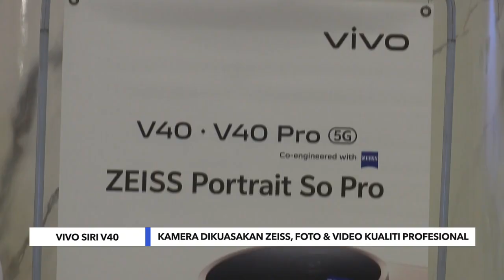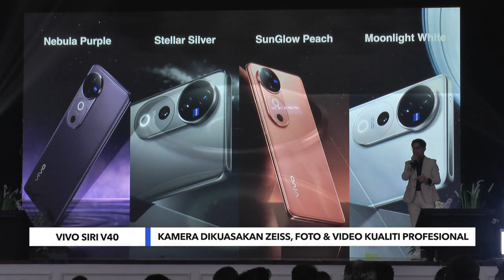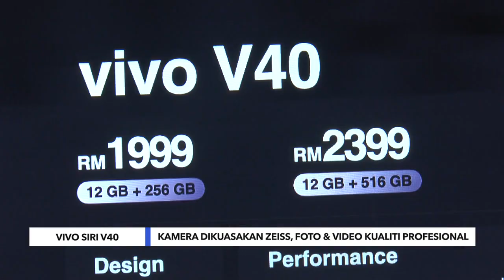Niaga AWANI: Kamera dikuasakan zeiss, foto & video kualiti profesional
Vivo Malaysia lancar V40 dan V40 Pro, telefon pintar terbaharu direka khusus untuk memberi pengalaman fotografi potret yang tiada tandingan.